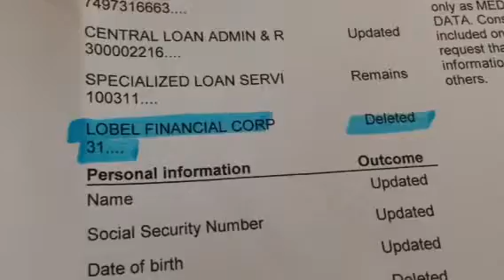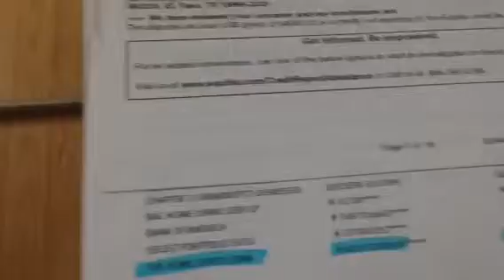South Gate, CA Credit Repair Review FTC Solutions